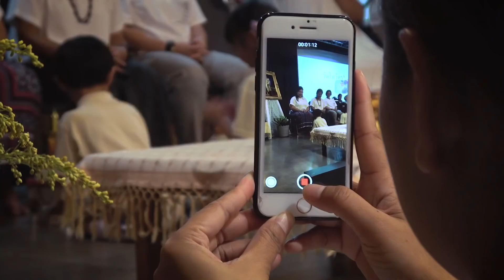พิธีไหว้ครู ช่วงชั้นที่1 โรงเรียนเพลินพัฒนา2562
พิธีไหว้ครู ช่วงชั้นที่ 1 โรงเรียนเพลินพัฒนา ปีการศึกษา 2562
13 มิถุนายน 2562